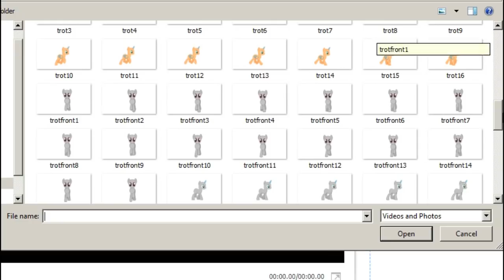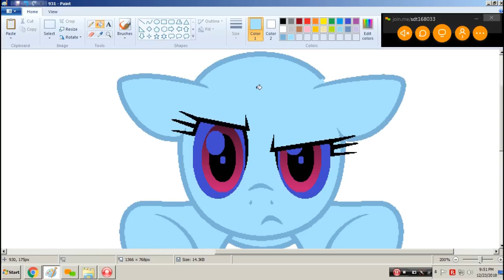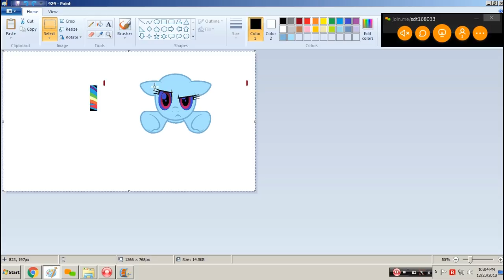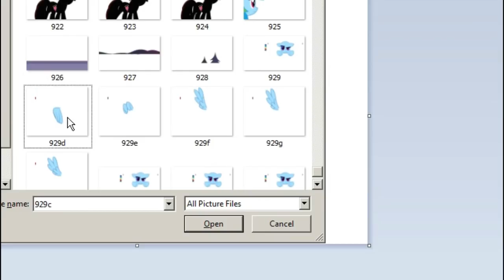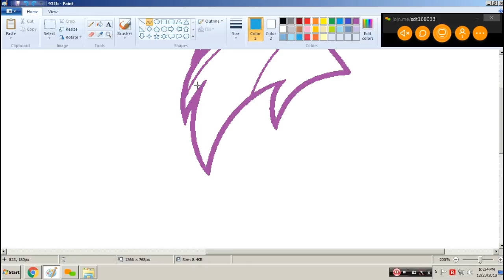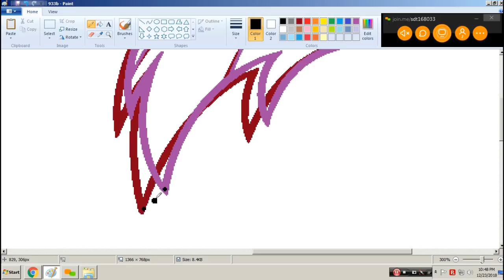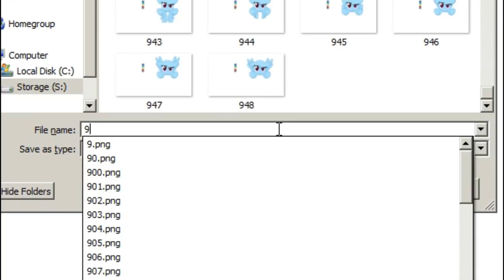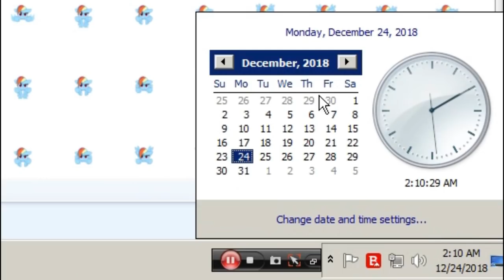Animating (+ Commentary): Rainbow Dash Flying (Front Angle)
Programs used:
Microsoft Paint (Version 6.1)
Windows Movie Maker (Version 2012)